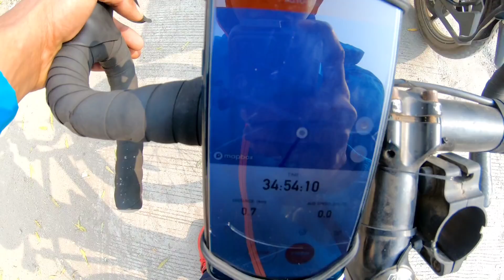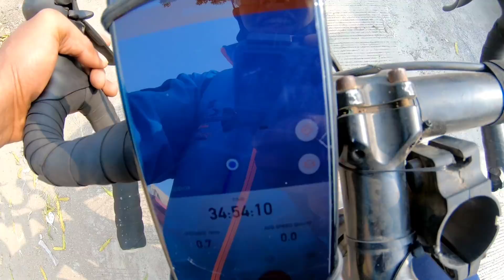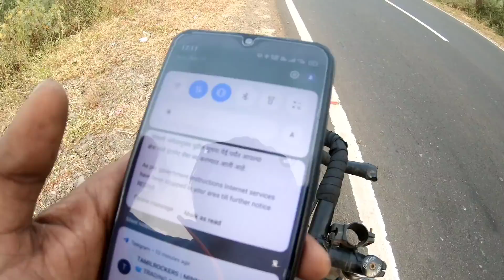Mumbai to Amravati on bicycle | 710 kms in 7 Days | 2000 kms Maharashtra Tour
If you're looking for a adventurous and unique way to travel, then this bicycle ride from Mumbai to Amravati Riots and Curfew is the ride for you! 710 kms in 7 days and 2000 kms in total make this the most comprehensive travel experience in India!

I'd love to take you along on this amazing ride! In this video, we'll take you on a journey from Mumbai to the city of Amravati, where you'll witness the devastating riots and long-term curfew. This is a ride not to be missed!